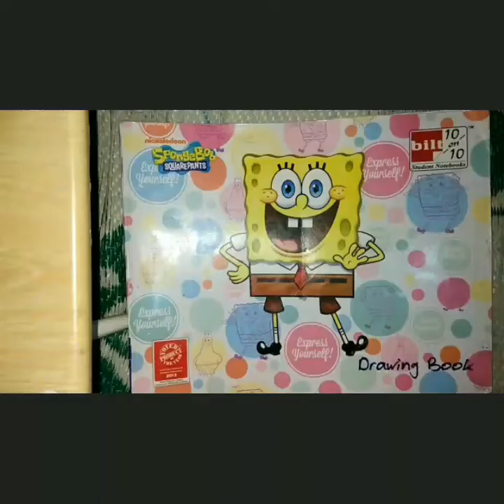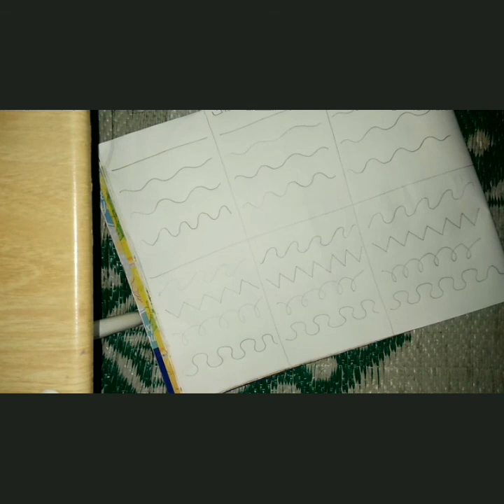Line Drawings...How & where to start a draw beginner...for a new kids or a person...vid#001 by kabir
Starting for a kids or any person who has to start first day drawing. and how or where to start. for a beginner. plz flow my YouTube channel. and learn draw and paint... thank you